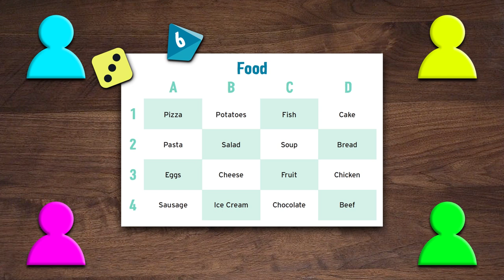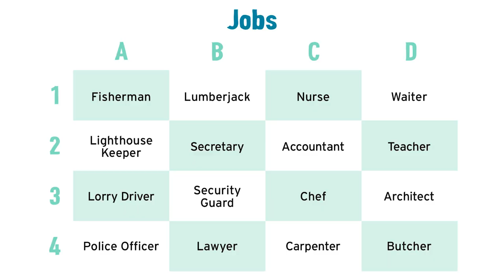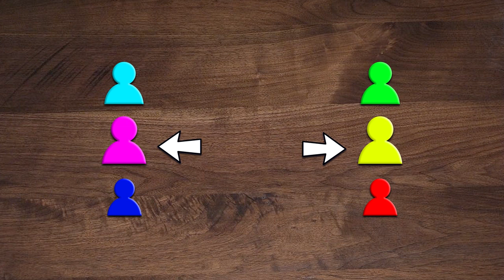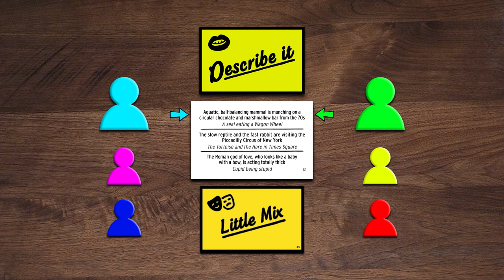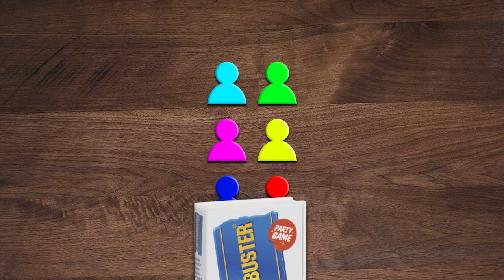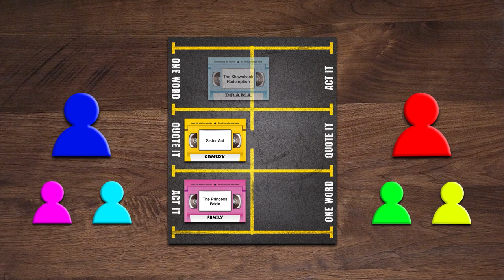SOME LOVELY BOARD GAMES 2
Check out the games here:

The Chameleon
Obama Llama 2

More games

Just a note, the code SAMMYP20 has (for now) timed out.

Crew:
Director of Photography - Ciaran O’Brien
Assistant Camera / Colour Grade - Rachael Hutchings
Gaffer - Richard Scott
Sound Recordist - Tom Bartlett
Sound Design - Dan Pugsley

**EPISODE SPOILERS**

The Chameleon clues explained
(some of these are more obvious than others):

PJ - [censored] - Referencing an accountancy firm on his road (he has since moved - possibly because of this episode).

Taha - POWER - The Chameleon. Though a weirdly good stab in the dark!

Sammy - UNO - Uno, Dos, Tres etc. Counting. Accounting. LOOK I’M SORRY OK.

Jack - FERRELL - Will Ferrell plays an accountant in the film Stranger Than Fiction.

Steven - BOOK - This refers to both bookkeeping and to a conversation had with Taha on a bus the previous day about the costing of a pop-up book we commissioned for the Cavetown music video Home. Unfortunately Taha was The Chameleon.

Dan - ISLAND - A reference to putting money in an offshore account to avoid tax.